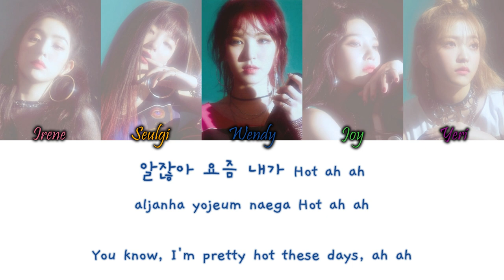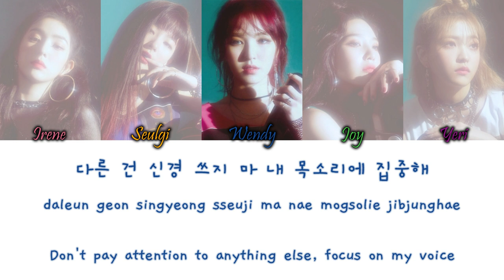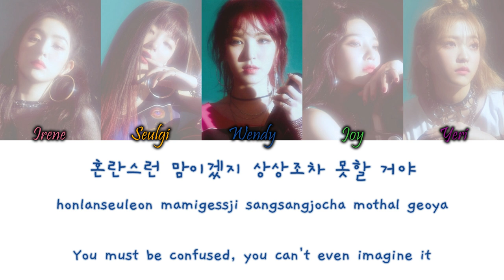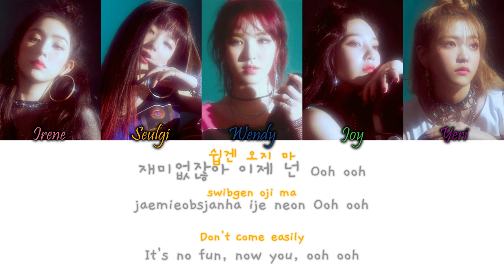Red Velvet (레드벨벳) - Bad Boy Han/Rom/Eng Colour Coded Lyrics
Red Velvet (레드벨벳) - Bad Boy Colour Coded Lyrics Hangul, Romanization and English Lyrics

Distribution Note: The 'Oh-eh-oh-eh-oh' all sound very similar and could be layered voices or even a background vocalist. In live performances, however, camera angles indicate that we're at least *supposed* to associate them with one specific member at a time, so I've colour coded them accordingly!

COLOURS:
Pink - Irene
Orange - Seulgi
Blue - Wendy
Green - Joy
Purple - Yeri